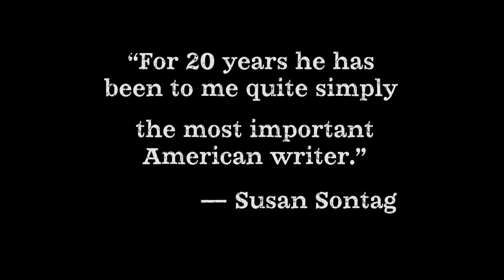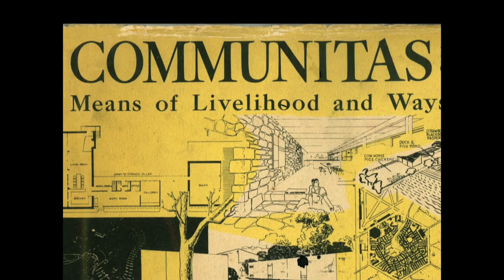Paul Goodman Changed My Life ~ Documentary Trailer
Paul Goodman was once so ubiquitous in the American zeitgeist that he merited a cameo in Woody Allen's "Annie Hall." Author of legendary bestseller "Growing Up Absurd" (1960), Goodman was also a poet, 1940s out queer (and family man), pacifist, visionary, co-founder of Gestalt therapy--and a moral compass for many in the burgeoning counterculture of the '60s. "Paul Goodman Changed My Life" immerses you in an era of high intellect (that heady, cocktail-glass juncture that Mad Men has so effectively exploited) when New York was peaking culturally and artistically; when ideas, and the people who propounded them, seemed to punch in at a higher weight class than they do now. Using a treasure trove of archival multimedia--selections from Goodman's poetry (read by Garrison Keillor and Edmund White); quotes from Susan Sontag, Martin Luther King, Jr., and Noam Chomsky; plentiful footage of Goodman himself; plus interviews with his family, peers and activists--director/producer Jonathan Lee and producer/editor Kimberly Reed (Prodigal Sons) have woven together a rich portrait of an intellectual heavyweight whose ideas are long overdue for rediscovery.

Genre: Drama/Biography/Documentary
Rating: NR
Release Date: October 19, 2011
Running Time: 89 minutes
Director: Jonathan Lee
Featuring: Judith Malina, Noam Chomsky, Ned Rorem, Grace Paley, Susan Sontag, Deborah Meier, William F. Buckley